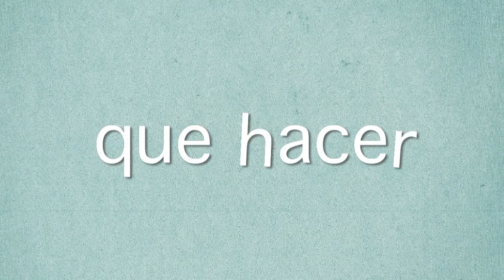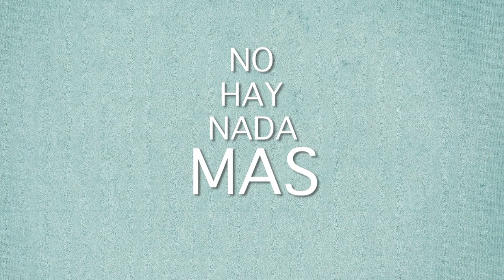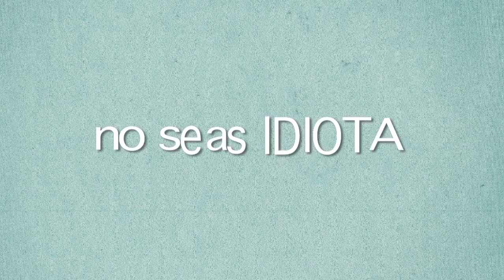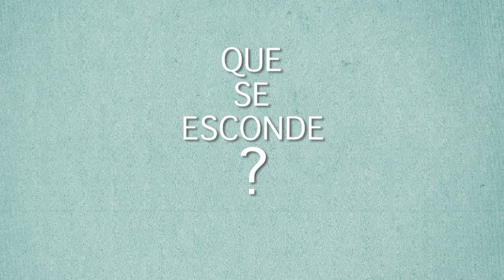Nadando Sin Profundidad - Marianne Malí - Lyric Video